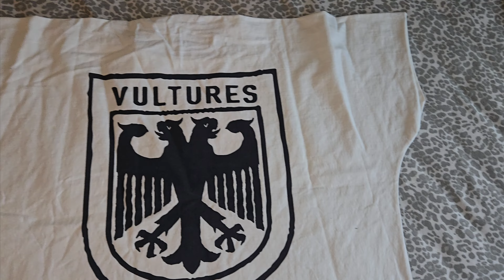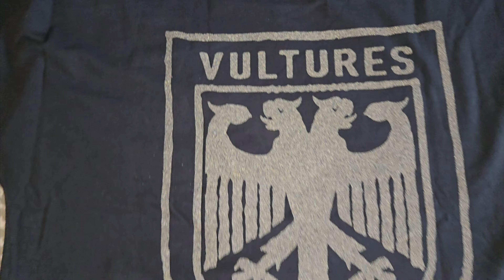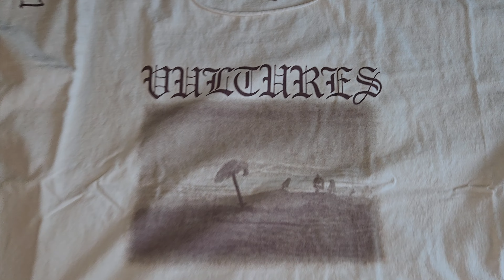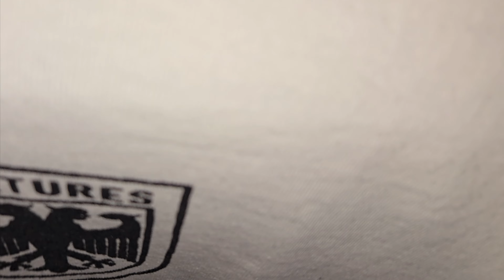Yeezy "$20 Merch " Full Unboxing/Review